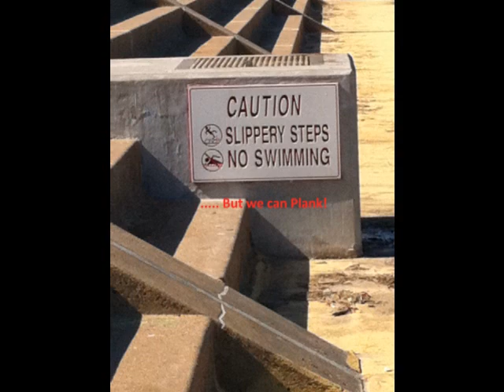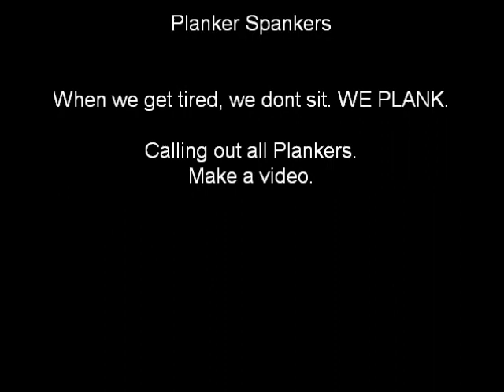Planker Spankers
Straight out of Corpus Christi, Tx.